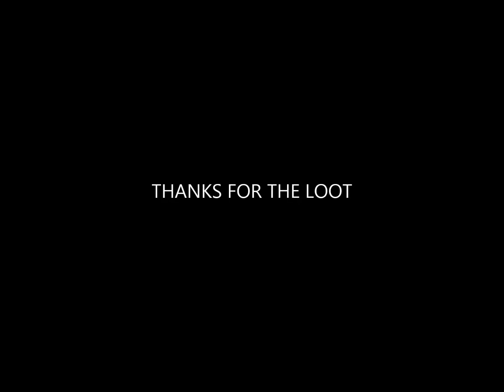RUST FR - WTF! CE TYPE EST FOU !!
Une rencontre pour la moins surprenante .
Bon visionnage !!